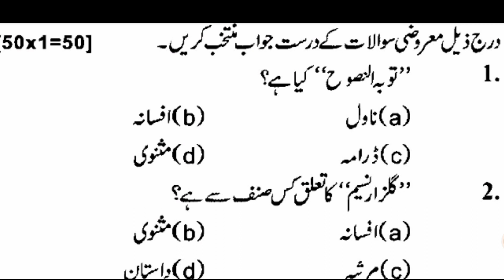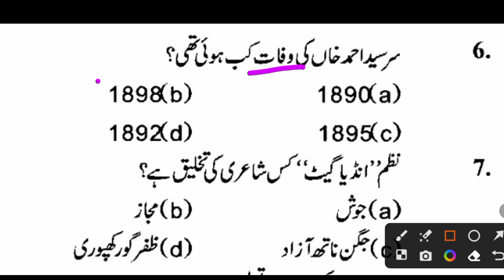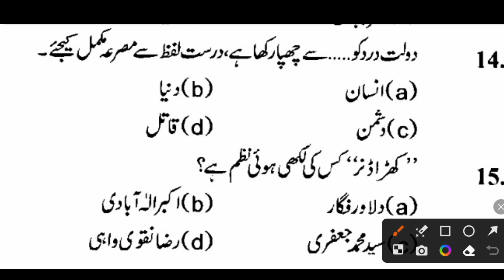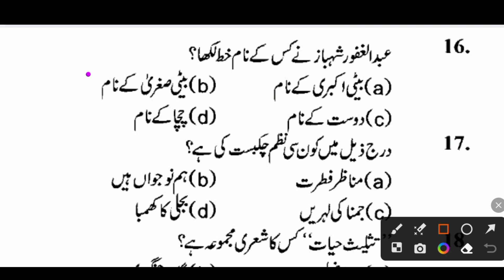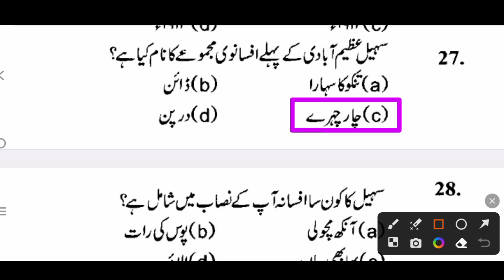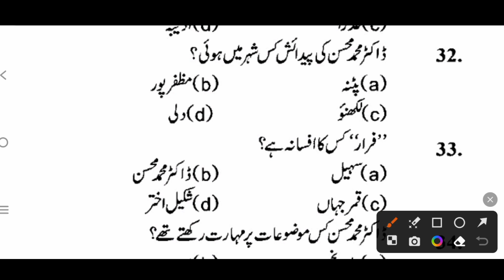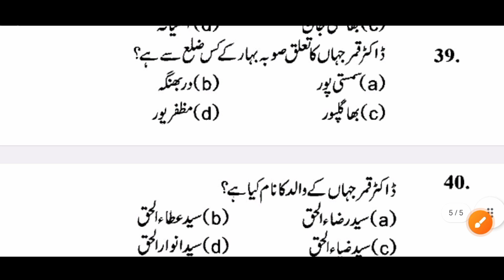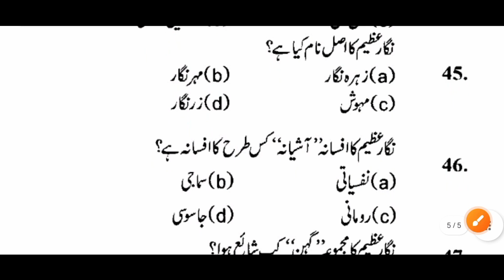Bihar board matric urdu sent up exam answer key 2024 | class 10 urdu sent up original question paper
10th Sentup Exam All Subject Original Question paper 2024

10th Urdu Answer key sent-up examination 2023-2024 most important answers question

10TH Urdudu

10 urdu guess paper 2023

2020 ka model paper

10th urdu 100 marks objective 2024
10th urdu model paper 2024
10th Urdu sentup Exam Answer key 2024
|Urdu Sentup Exam ka Answer key|Bseb Urdu
Class 10th Urdu answer key
Urdu answer key class
Class 10th Urdu answer key Urdu answer key class 10th 2024
10th Urdu answer key class 10th 2024
2001 ki class 10th Urdu answer key
Urdu answer key 2019 class 10th
Urdu answer ki ki board exam 2024
Urdu answer key class 10th 2024
Hello friends aaj ke is video me aaplog ko 10th Urdu ka objective sloution karke batata hu

⚡Bseb matric sent up exam syllabus 2024
🎯Bseb matric sent up exam time table
☑️ Matric sent up exam science answer key
☑️ Matric sent up exam Social science answer key
☑️ Matric sent up exam math answer key
☑️ Matric sent up exam hindi answer key
☑️ Matric sent up exam sanskrit answer key
☑️ Matric sent up exam urdu answer key
☑️ Matric sent up exam non hindi answer key
☑️ Matric sent up exam english answer key
☑️ Matric sent up exam all subjects answer key

Bseb matric sent up exam question paper pdf download
Bseb matric sent up exam original question paper
Sent up exam question paper pdf download